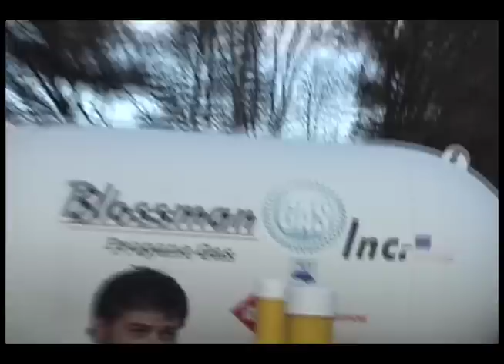Etowah Gas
Music video of song of store that sells propane and propane accessories in Etowah, NC and also about manager of said store.